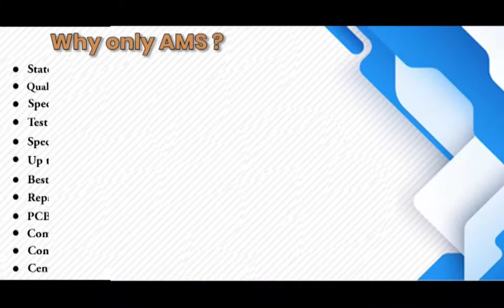Heidenhain ROD523250001 03 Encoder Repairs